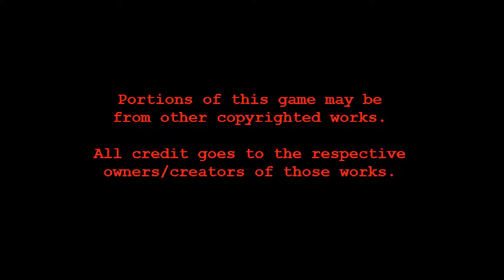"Diabolical Nightmare" - Gameplay (Download Link) (1080p60)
This is a gameplay of a game called "Diabolical Nightmare" by "Abandoned".

"Dark, eerie, and full of action. Travel through 9 levels of eerie ambiance, You need to kill all monsters in the level to advance to the next level."